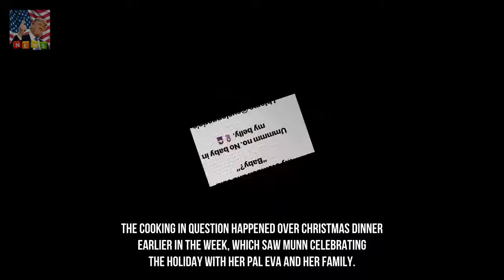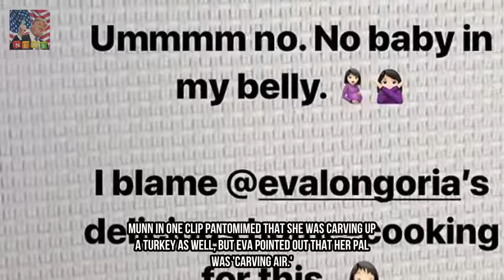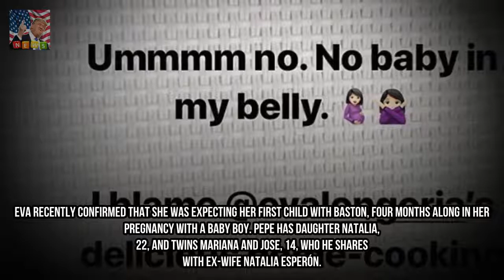Olivia Munn says masseuse idea she become pregnant The vacations are frequently the Breaking News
The vacations are often the cause many humans embark on a eating regimen in the new yr. but Olivia Munn says she is getting a head begin on ingesting healthier after an awkward stumble upon with a rub down therapist on Thursday. She published a be aware to Instagram memories writing: Masseuse just pointed to my belly and said baby?
Louise and Jamie Redknapp to divorce day after today after 19 years of marriage Breaking News:
The Bachelors Florence Alexandra Sophia shows on 2017  This time final yr she modif Breaking News:
Rupert Murdochs ex Wendi Deng forty 9 canoodles with model lover 22 on yacht Breaking News:
Peter Stefanovic and Sylvia Jeffreys go again from Lake Tahoe  They spent their first Breaking News: